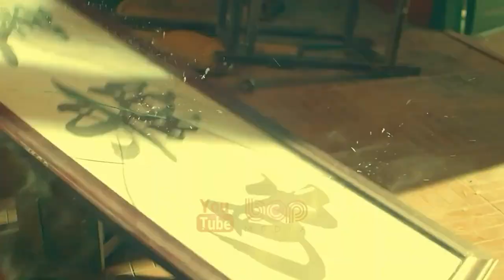فیلم سینمایی جدید اکشن تخیلی هیجان انگیز بیداری هیولا دوبله فارسی ۲۰۲۱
|   فیلم سینمایی بیداری هیولا دوبله فارسی ۲۰۲۱   |

یک کارآگاه خصوصی، یک پرونده مرموز را برای پیدا کردن یک پدر گمشده دریافت میکند. او در جریان تحقیقات به طور اتفاقی پا به دنیای موازی که در آن هیولایی زندگی میکند میگذارد، پس از فرار از این دنیای موازی، اتفاقات عجیبی مدام برایش اتفاق می افتد. ..

 من رفیق فیلمبازتم، میشناسمت و فیلمایی که تو دوست داری رو پیشنهاد میدم. اگه فیلمای مورد علاقتو لایک کنی و برام کامنت بزاری و بگی دوست داری موضوع فیلم بعدی چی باشه سلیقت بیشتر دستم میاد. من کلی فیلم خوب میشناسم و دسته بندی کردم. ​من جای خاصی رو برای تماشای فیلم معرفی نمیکنم، برای این میتونی روی کمک گوگل حساب کنی. دم همتون گرم